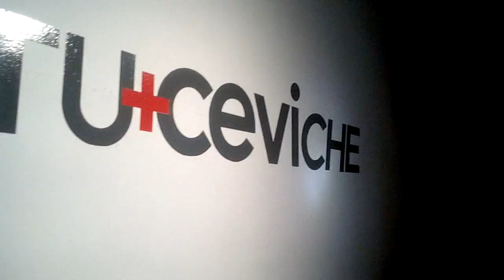Cronicas de la musica callejera Coyoacan Inundacion. Tu Ceviche